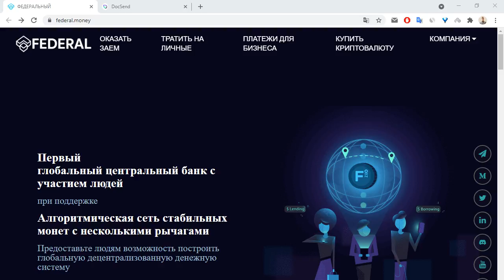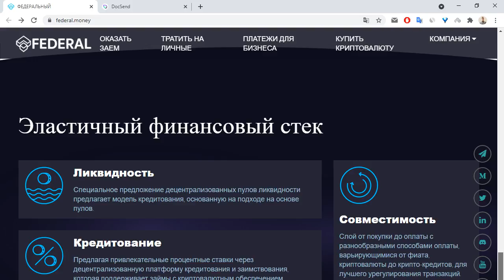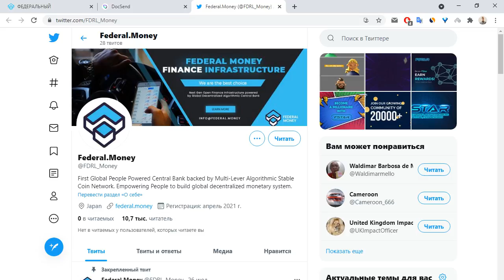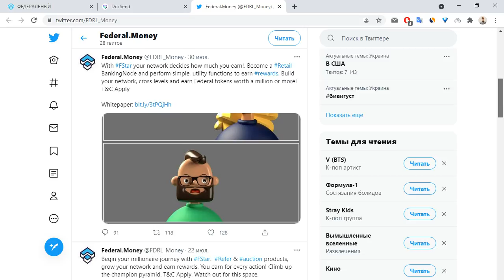Federal Money обзор преокта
Я на Bitcointalk - visotskiy90
0xc35018c28E91A5c9F24BB332E87fFF6c88C87eb8